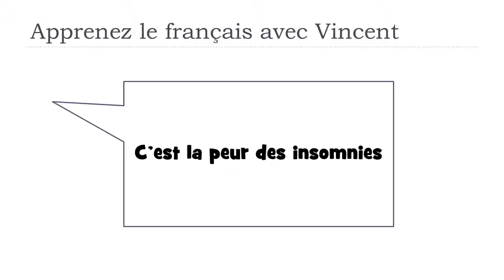Descubra uma palavra francesa